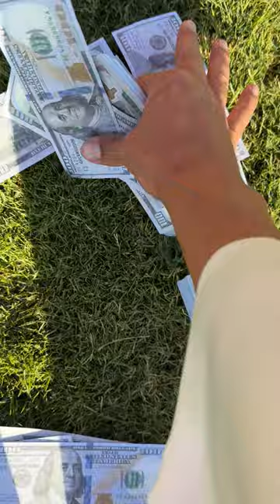Sergey Kosenko shorts №2